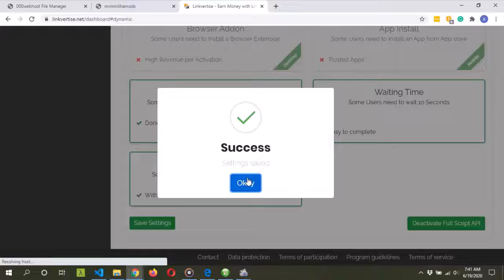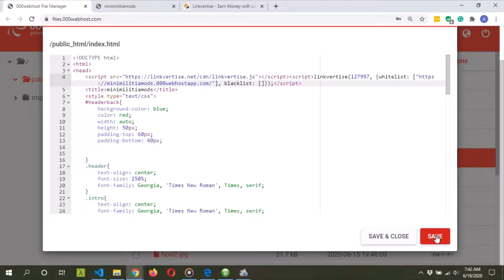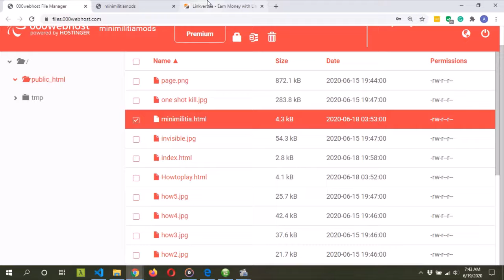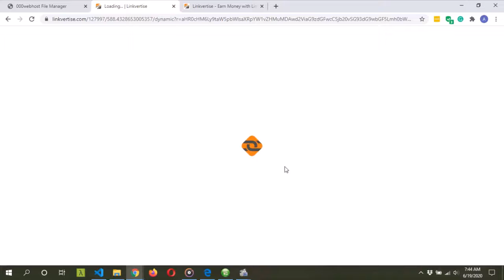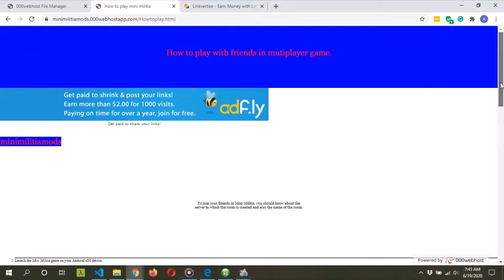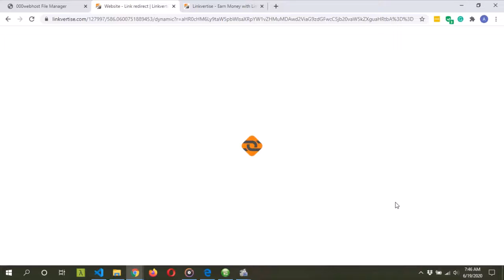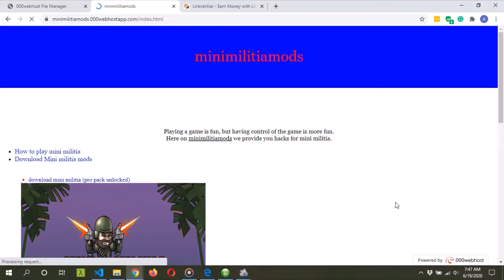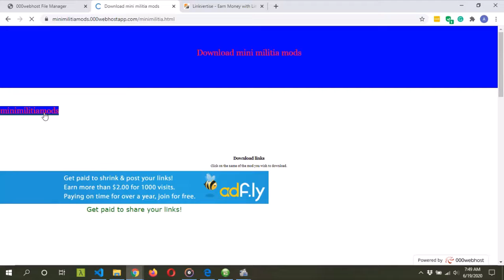How to monetize your website with linkvertise.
In this video, I will be showing you how tho monetize your websites using linkvertise.
And if you have seen the game mini militia, you can download your favorite mod or any other mods you would love to try.
I will be using a website based on the mini militia game/mods, hosted by 000webhost.com for this video.

if you don't know about linkvertise, you missing a lot.

sign up immediately!!